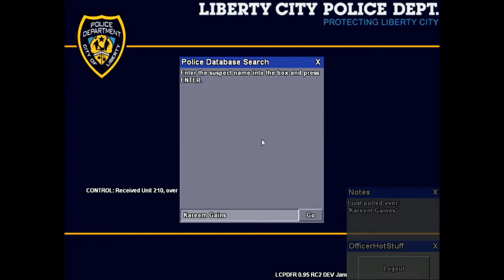LCPDFR: Broward Sheriff series!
Welcome to the Broward County Sheriff's series! We will be using of course, Broward County Sheriff Cars, enjoy!
Lot's of pursuits, What else will Broward County throw at me!?